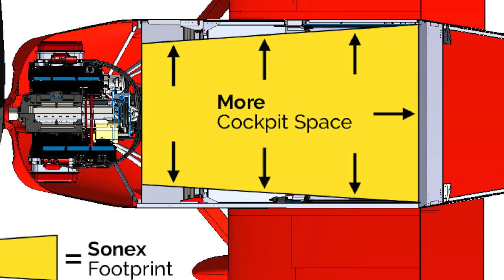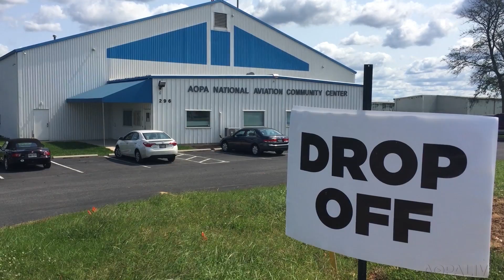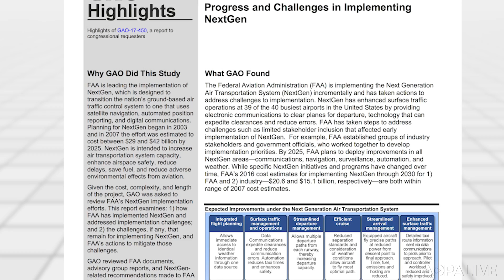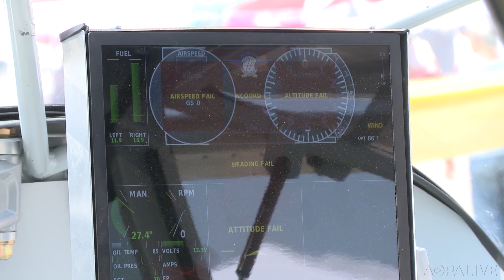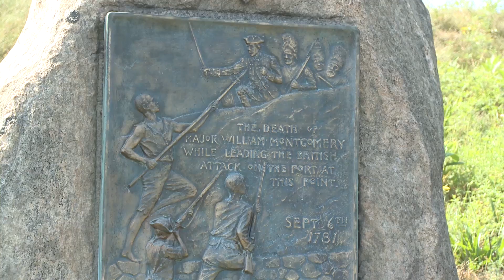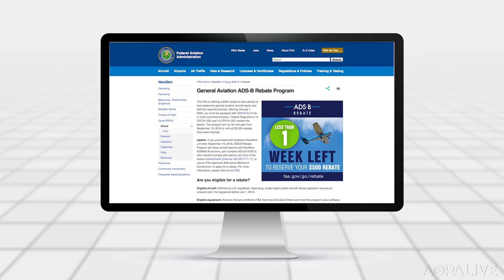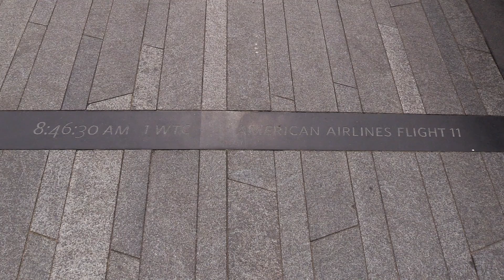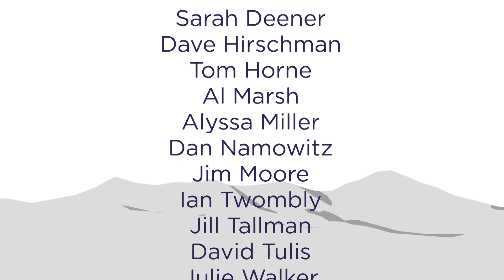AOPA Live This Week - September 14, 2017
General aviation brings critical supplies and tools to hurricane-ravaged regions. Take a look back at the record-breaking AOPA Fly-In at Norman, Oklahoma. Reflect on the sixteenth anniversary of 9/11 during a visit to the Flight 93 National Memorial in Pennsylvania.